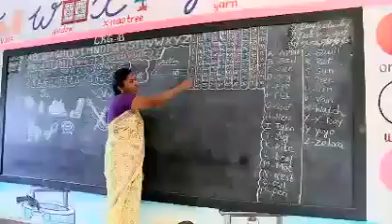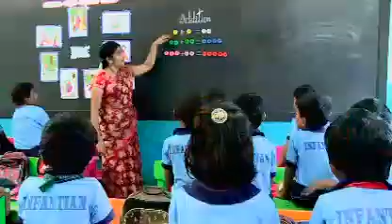Annual Report 2016-17 (Kinder Garden)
Infant Jesus Matric Hr. Sec. School - Ramanathapuram, Annual Report 2016-17 (Kinder Garden)